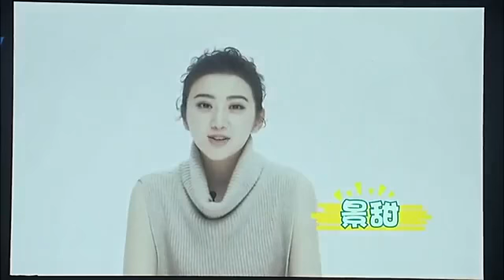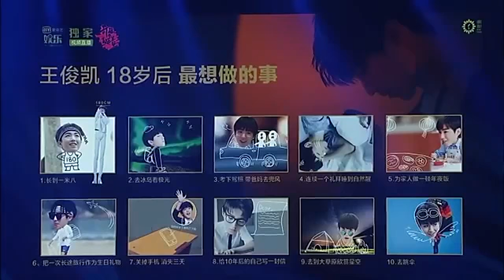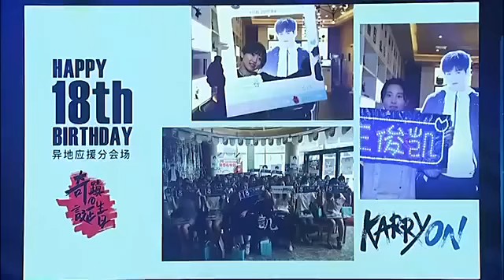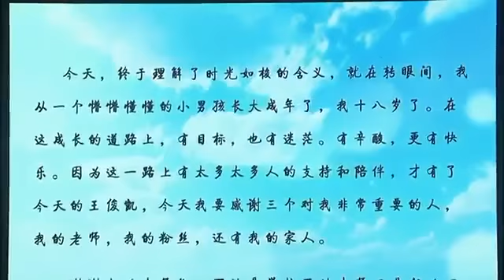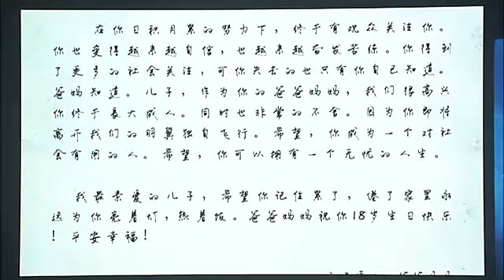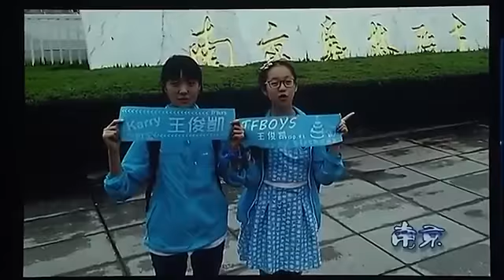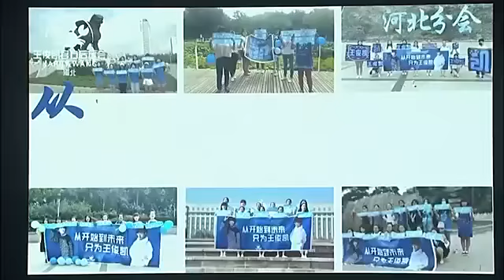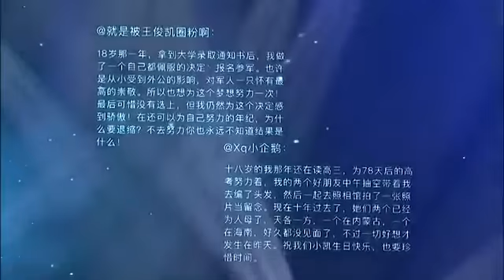[FULL HD] BUỔI PARTY SINH NHẬT TUỔI 18 CỦA VƯƠNG TUẤN KHẢI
Những ca khúc Vương Tuấn Khải cover trong buổi sinh nhật
1. Thuỷ thủ
2. Vượt biển gặp em
3. Trời cao biển rộng
4. Những ngôi sao đốt đèn
5. Hãy để tôi bên em